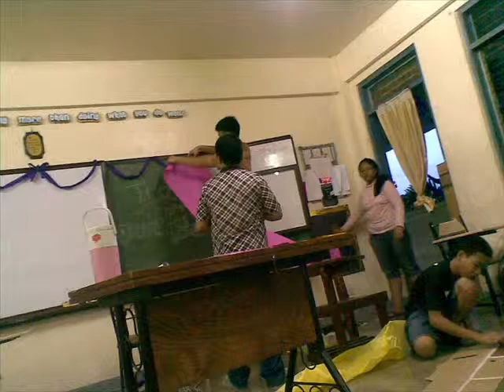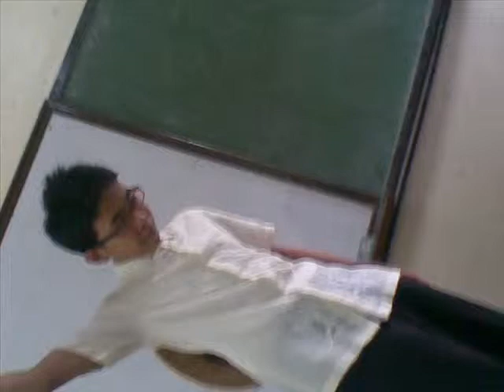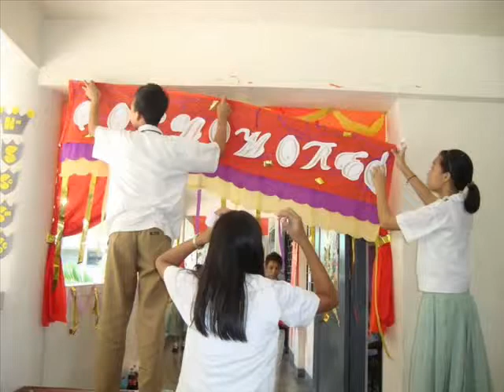MandSci's II-SELENIUM School Year 2010-1011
City of Mandaluyong Science High School's
II-Selenium fro School Year 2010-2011.